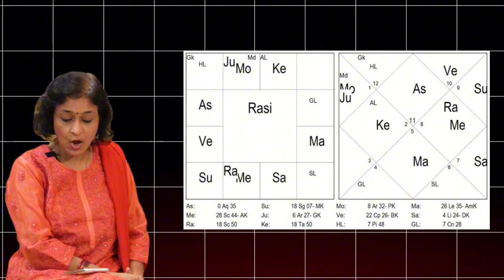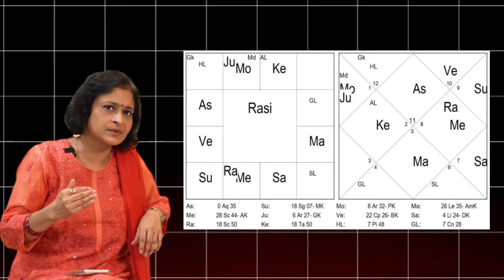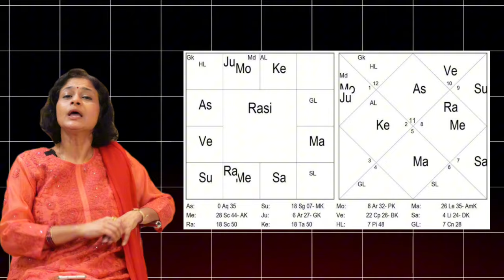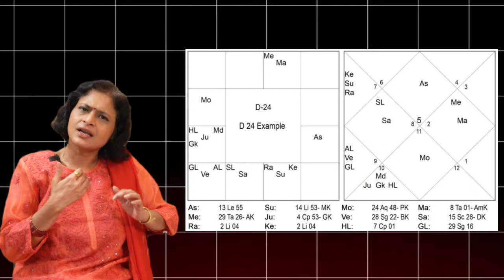D24 कुंडली और आपके बच्चे की शिक्षा | क्या वह पढ़ाई करेगा या ? | anuradha sharda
If you are interested in mastering these elements of Vedic astrology, register yourself today.

*Nakshatra analysis
*Past Life analysis
*Prashna analysis
*Panchang analysis
*Spiritual counceling

Astro Anuradha also teaches Vedic astrology and Tarot cards reading. You can learn Vedic astrology in Hindi & English:

*Rahu-Ketu course
*Nakshatra course online
*Panchang course

Please leave your comments, queries & suggestions in the comments section below and share these videos with your family, friends and loved ones to help them to get the best out of vedic astrology.